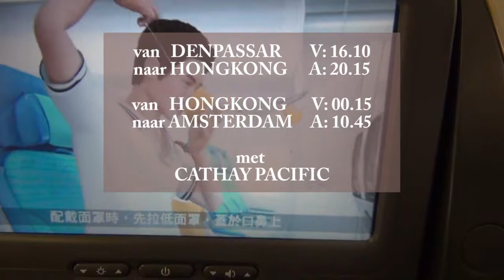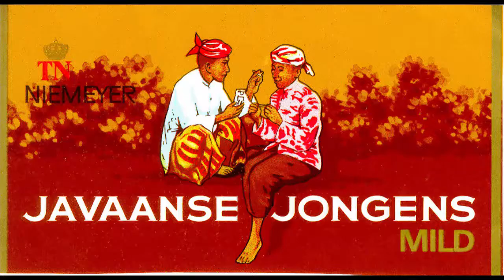2013 Indonesie deel 4 van 4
Groepsrondreis 9 t/m 26 april 2013